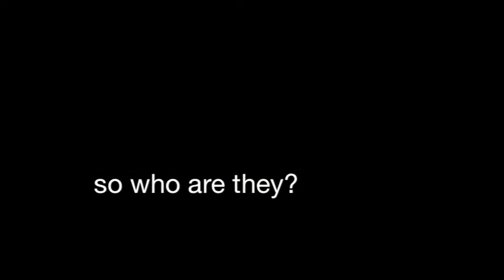CLC Young Adults.mov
Promo video for Covenant Life Church's Young Adult group